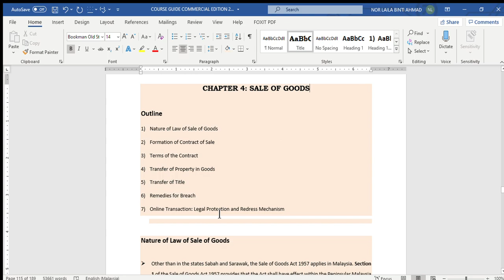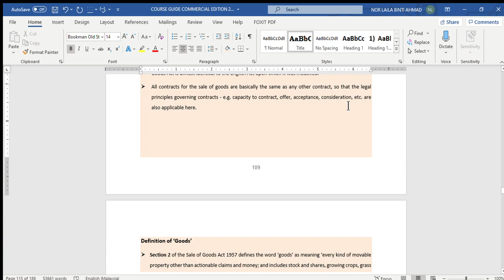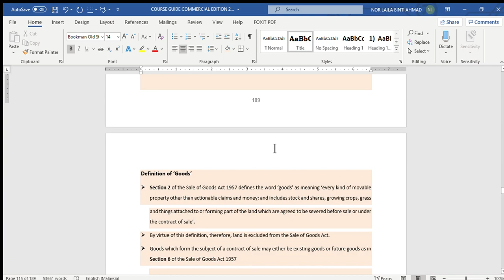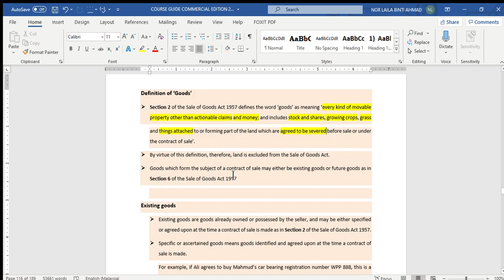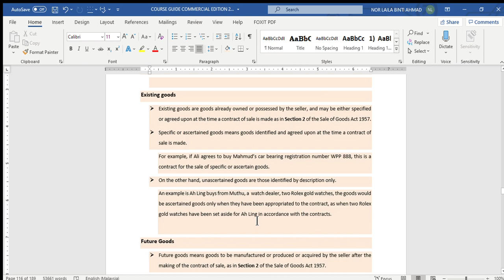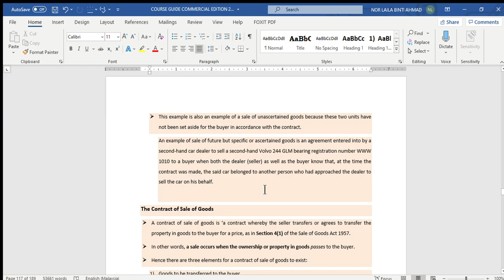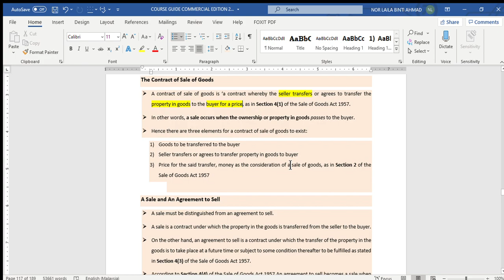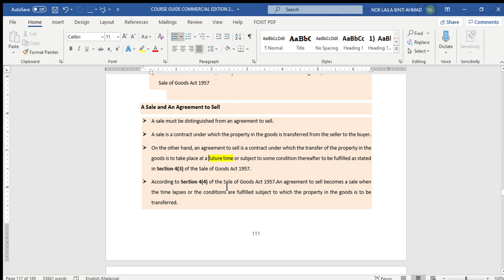Sale of Goods -Introduction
This video will discuss in detail the nature of the sale of goods contract.